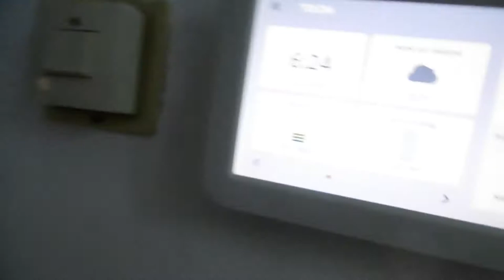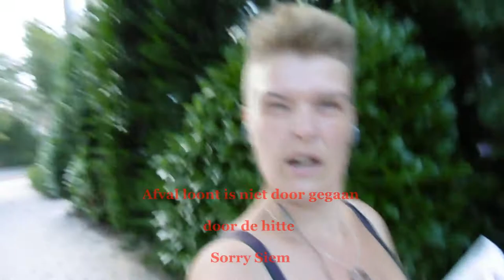Post lopen en we nemen jullie mee #252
Welkom bij deze nieuwe vlog in deze vlog nemen wij jullie mee in onze postronde waar we extra vroeg begonnen inverband met de hitte we wensen jullie heel veel kijk plezier

Afspeellijsten:
✖ VLOGS -
✖ PERSOONLIJK -
✖ TAGS & CHALLENGES -
✖ SHOPLOGS -